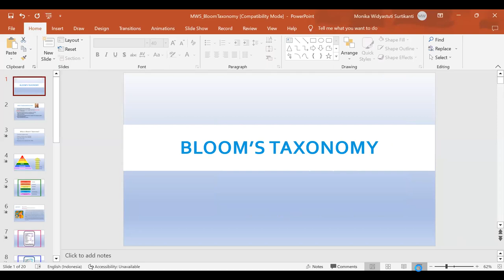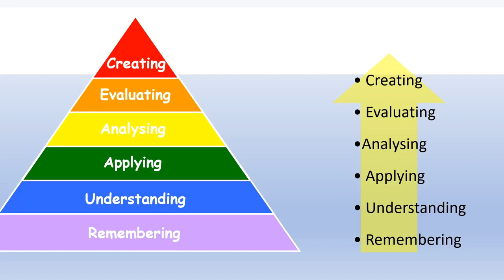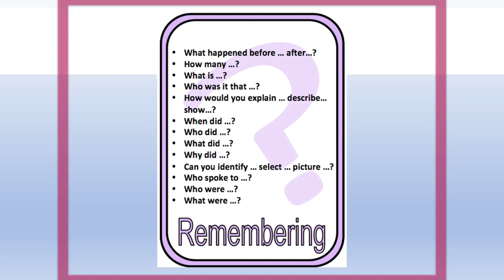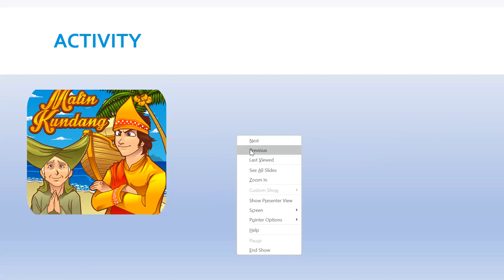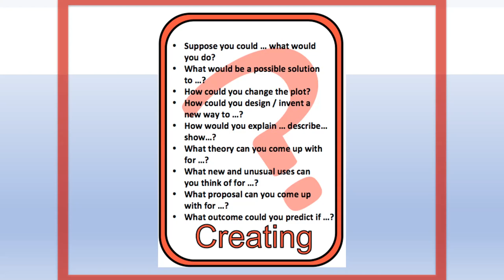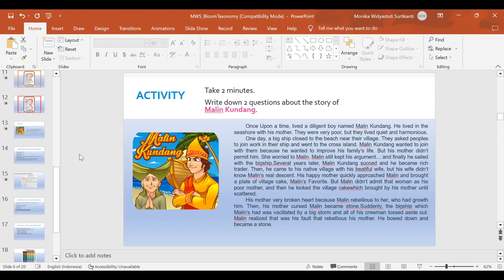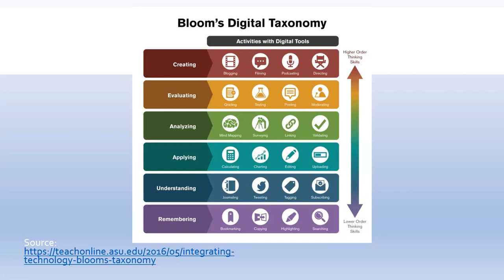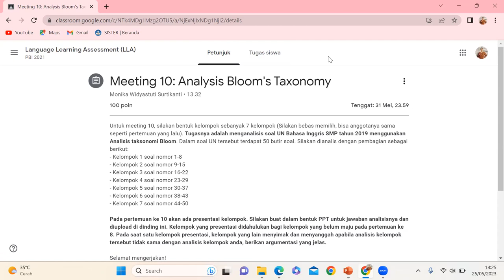Bloom's Taxonomy | Language Learning Assessment | SanAgustin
A brief explanation about Bloom's Taxonomy in creating test items.